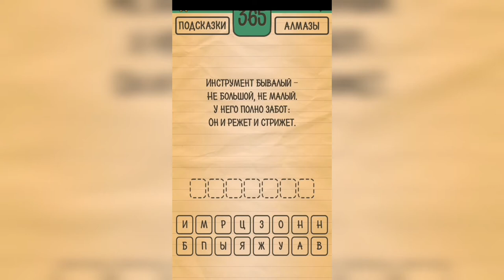Загадки Ребусы Шарады / Загадка / Уровень 365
Как пройти Загадки Ребусы Шарады, ответы, решение раздел Загадка Уровень 365 Инструмент бывалый - не большой, не малый. У него полно забот: он и режет и стрижет.

Привет, ребята!